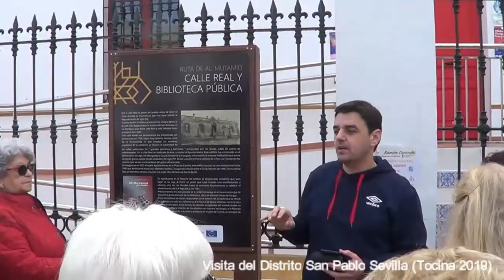Visita a Tocina del Polígono San Pablo de Sevilla.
El pasado 1 de Diciembre, un grupo de personas llegadas desde el Polígono San Pablo de Sevilla visitaron nuestro pueblo, conociendo la Parroquia de San Vicente Mártir, la Parroquia de Nuestra Señora de Fátima, la Ermita de Nuestra Señora de la Soledad, el Pozo de la Ermita, el Pozo de los Cuatro Santos Patronos, la fábrica de "El Gracianito"...